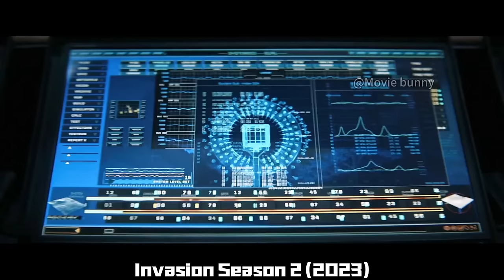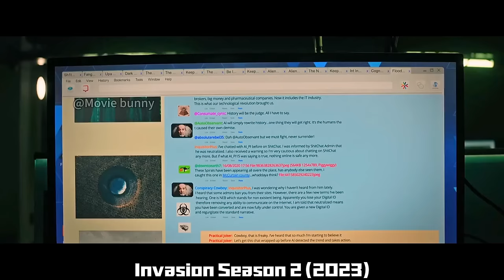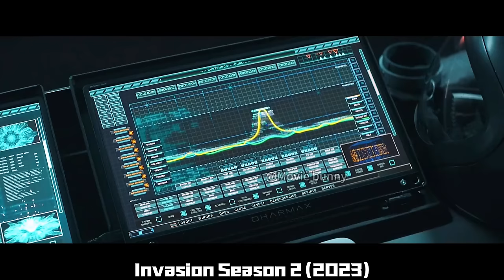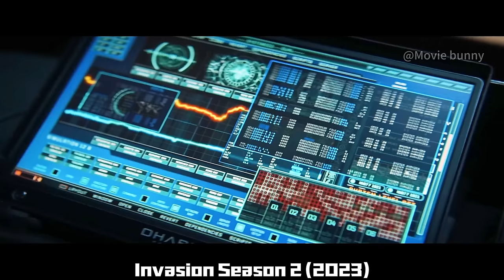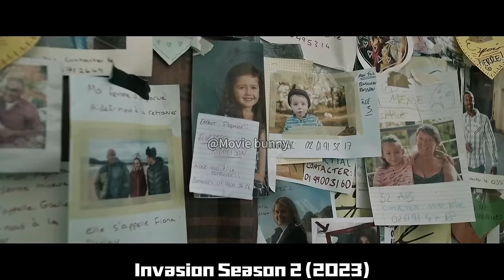Alien Beings Invade Earth, Humans Suffer Merciless Massacre！